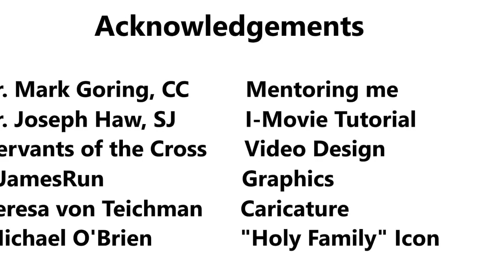EP 1 - St. Maximilian Kolbe